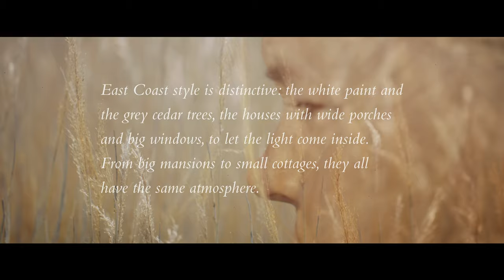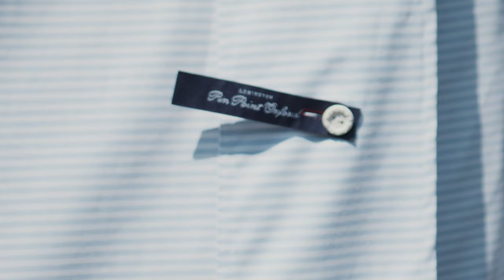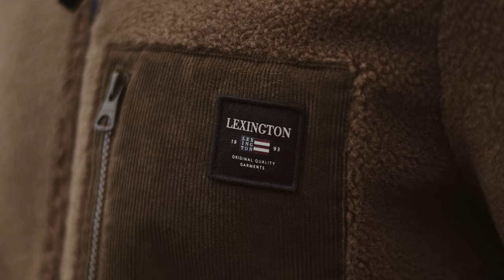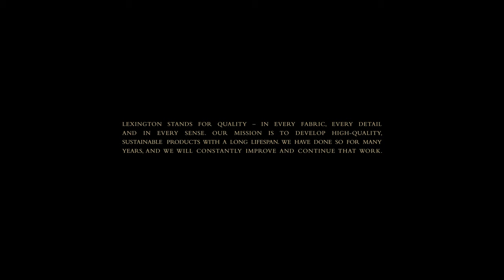Lexington Company Brand Movie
Founder, CEO and creative director Kristina Lindhe tells the story of Lexington Company, and where the Lexington style comes from.